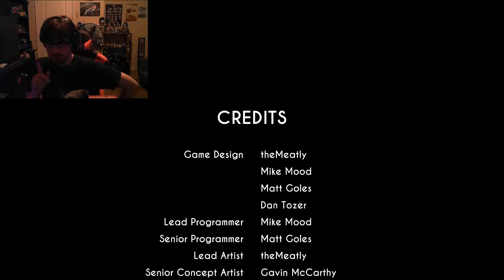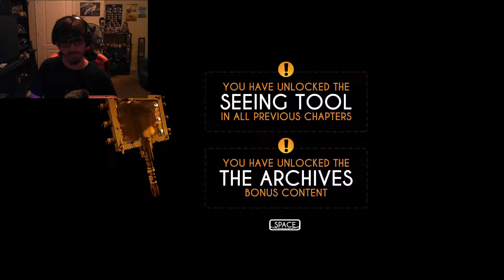Bendy And The Ink Machine Part 11 The Finale?...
Today I finally reach the lair of the Ink Demon where I do battle and beat Chapter 5!